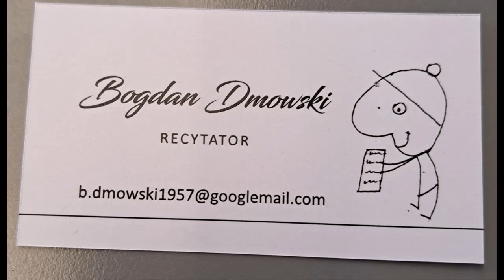AGNIESZKA SŁOMIŃSKA Małpka rozrabiarka Opowiada: Dziadzio Boguś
Bajki na dobranoc